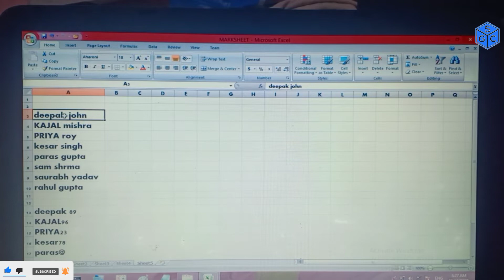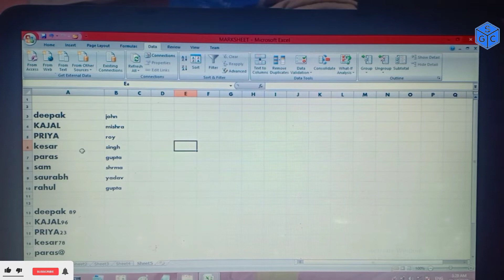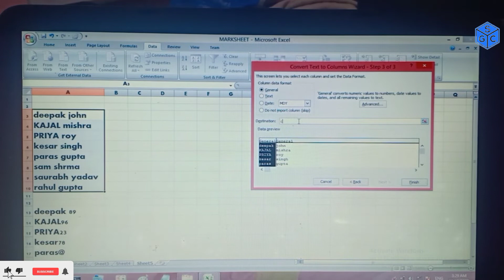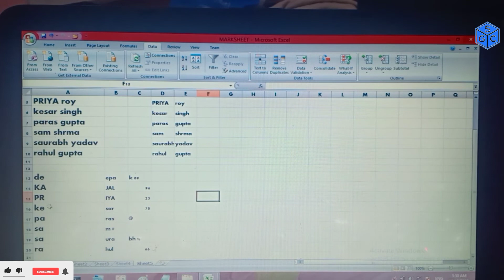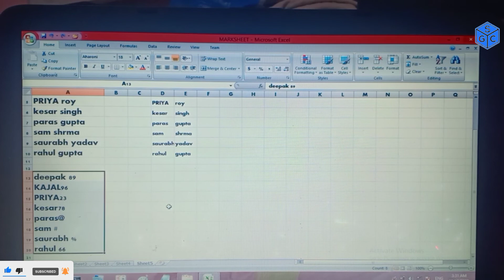How to use Text To Column in excel || Text To Column क्या होता है।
What is Text to column. How to use Text To Column in ms excel.

agar aapka koi b question ho to plz comment kare